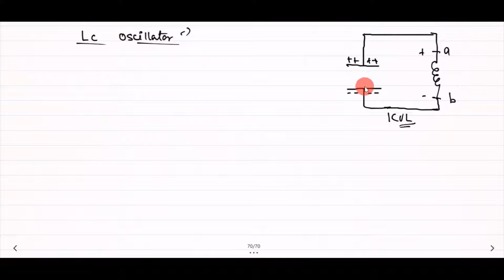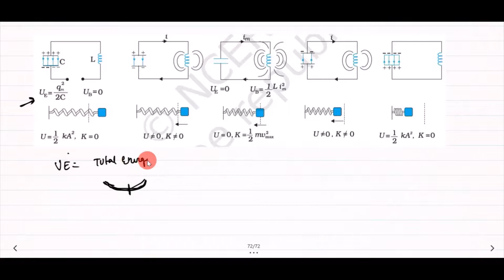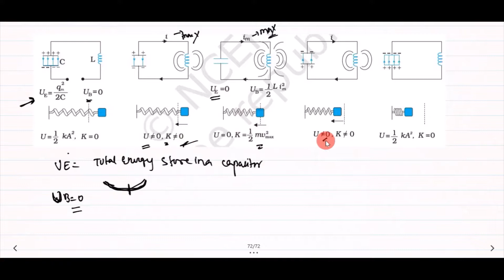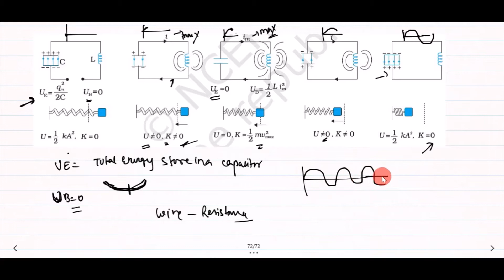LC oscillator derivation class 12 | working of lc oscillator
hello student

In this video you will get the information about LC oscillator using mathematical term and using the diagram . I hope this video is helpful for you